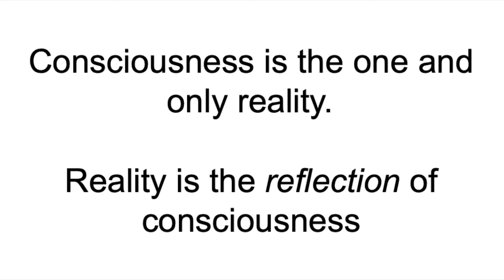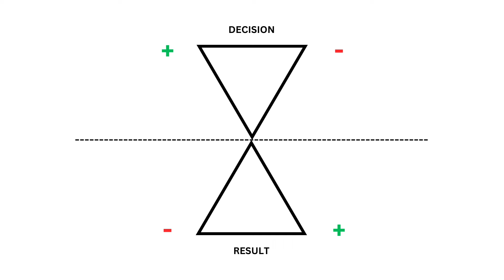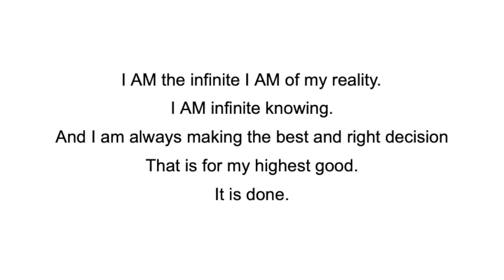You Can TRUST YOURSELF To Make The RIGHT DECISIONS!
You can trust yourself to make the right decisions when you hold this assumption prior to making the decision.

Get your FREE 21-Day Set Yourself Up With The Ultimate Self Concept Course

✅  Purchase I AM MONEY Book 💰
(This book will completely transform your money story using the I AM technique!)

✅ Have a question? Please refer to the coaching options or my extensive backlog of videos.

✅  About Hedley Derenzie.

I’m Hedley, an Australian life coach and author and I am passionate about helping people understand and apply the Law of Assumption to manifest their most desired reality because I know these teachings work and they will work for YOU!

Get into the Law of Assumption and create the reality you've always imagined!

Conditions of Engagement: This channel offers information based on personal opinion and experience. By engaging with this channel and its community, the viewer agrees to be kind and respectful in all forms of communication. Viewers and comments that do not abide by these conditions of engagement will be removed immediately.